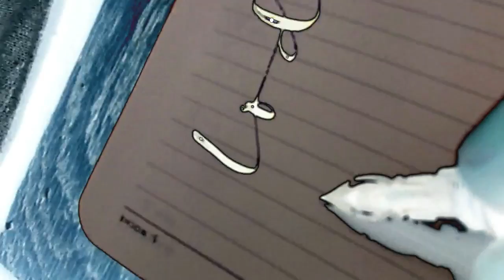A new way to write with fountain pens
La Pluma Malcriada De Peter Unbehauen